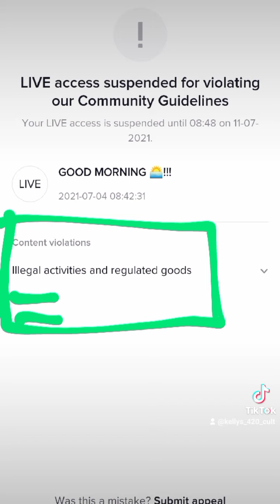Tik Tok Can Suck It!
Got banned from going live for a week on Tik Tok due to 420! Really??